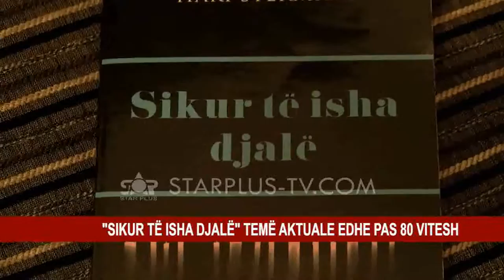"SIKUR TË ISHA DJALË" TEMË AKTUALE EDHE PAS 80 VITESH